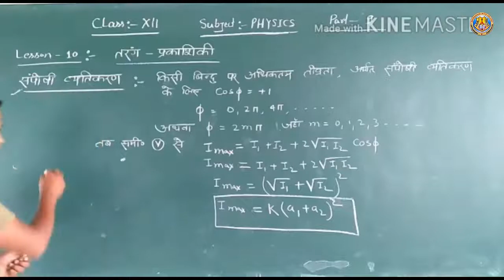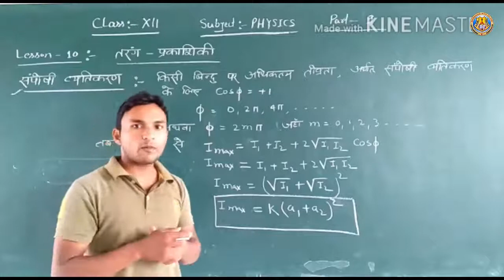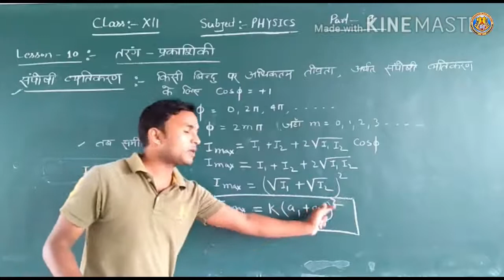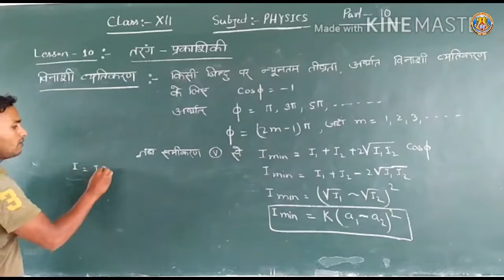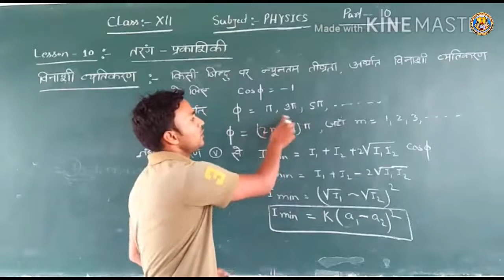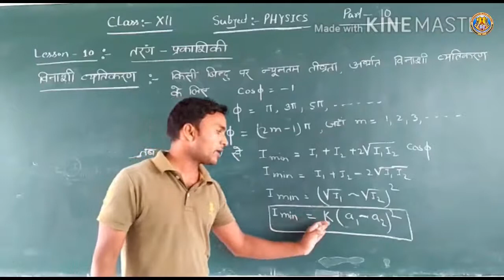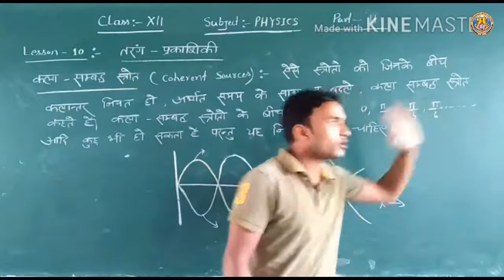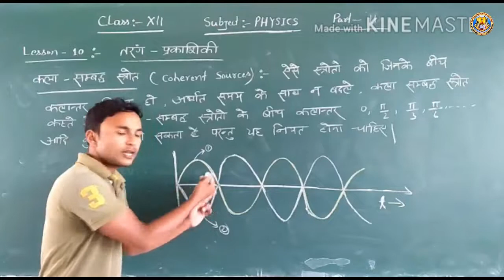Class XII Physics Chapter 10 Part 5 By Ajay Sir